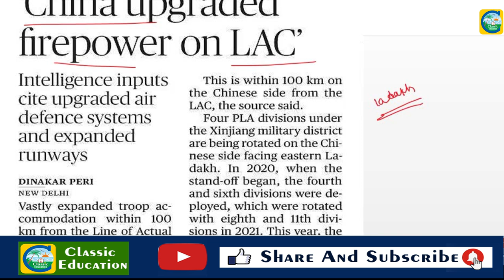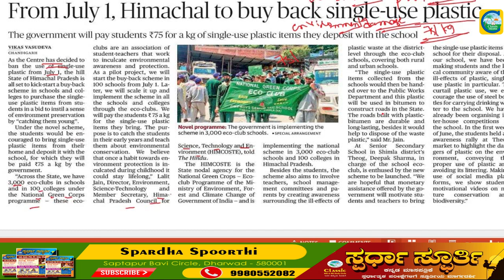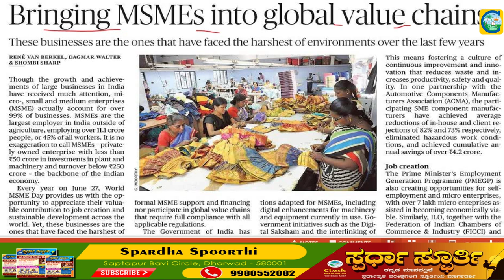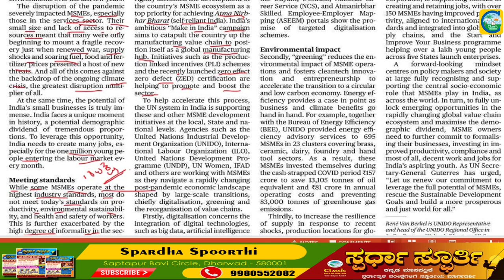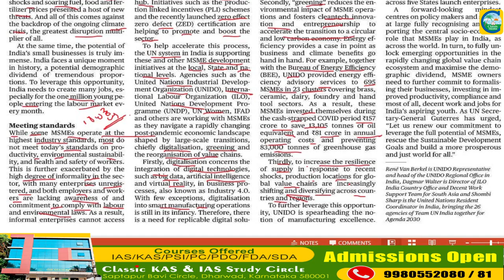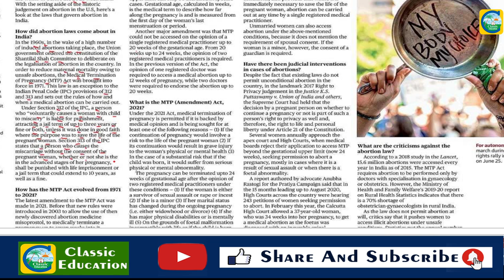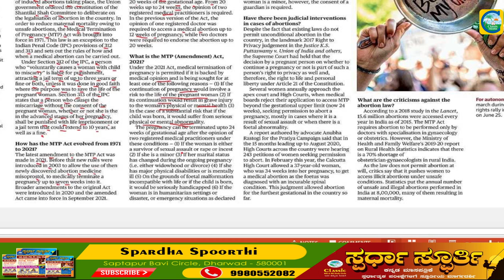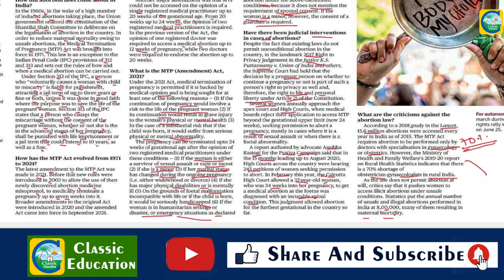27th June 2022|The Hindu Newspaper Analysis & MCQ|ಪ್ರಚಲಿತ ಘಟನೆಗಳ ಬಗ್ಗೆ ಕನ್ನಡದಲ್ಲಿ ವಿಶ್ಲೇಷಣೆ